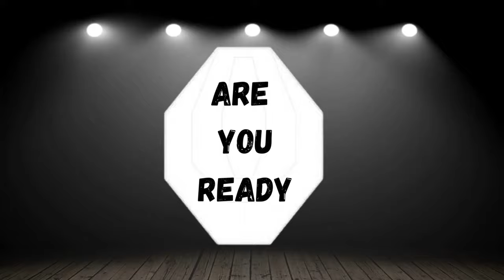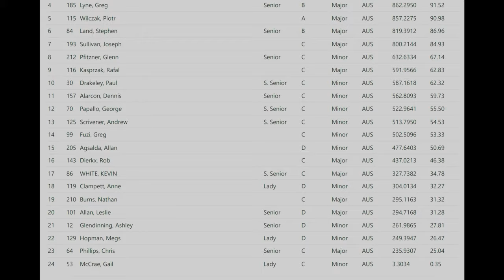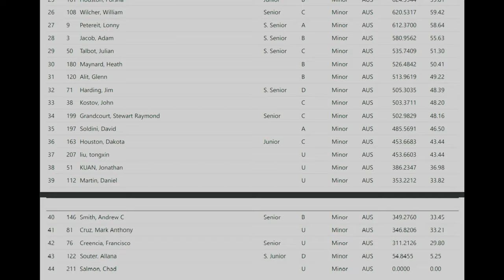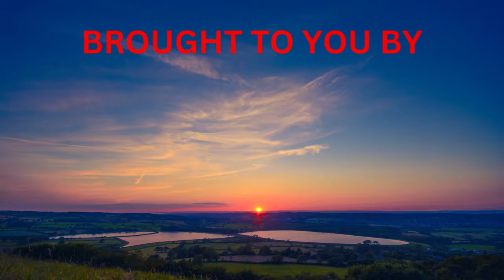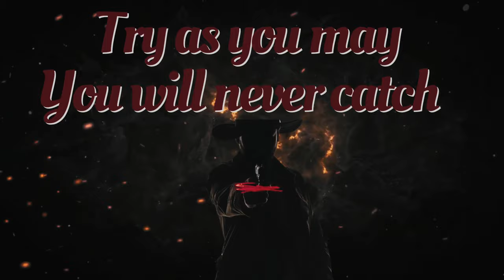The Pew Pew Show - S01E03: All things I.P.S.C. gear, tips, news, matches, the Shadow & More!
The Pew Pew Show

Description: Welcome to The Pew Pew Show, the YouTube show dedicated to all things IPSC shooting Australia! In this episode, our hosts Dean, Scott, and Antonio discuss their thoughts on the latest IPSC shooting news. We also have a special guest appearance from Australian Champion Al Cooke and our very own version of The Stig - The Shadow - who takes on a challenge designed to test our host's shooting skills.
In addition to all of that, we have our usual segments including Rikki Leaks, Gadget of the Week, and Ask the Pew Pew Show, where our hosts answer shooting-related questions sent in by our viewers.